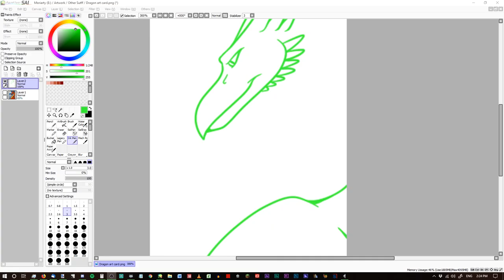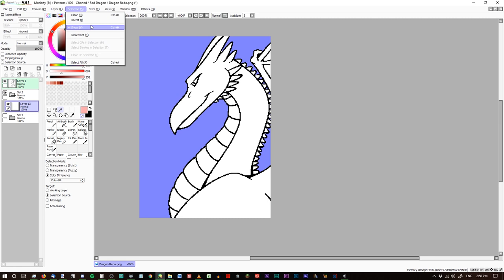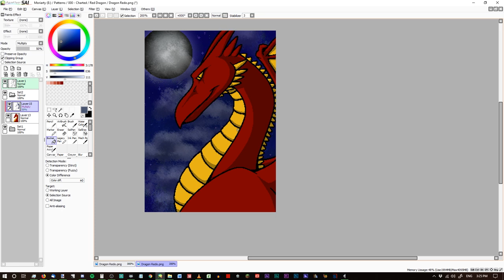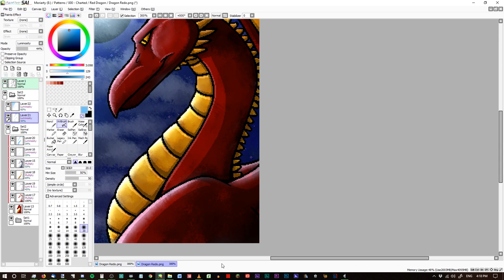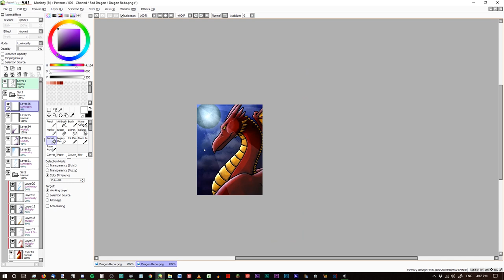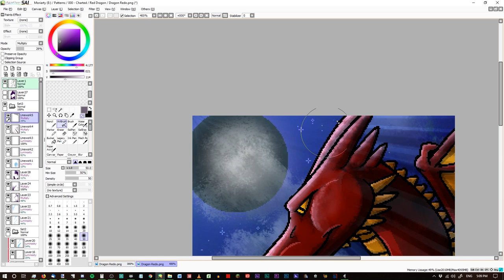Red Dragon Speed Paint 🐲 | Designing a Cross Stitch Pattern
Yesterday on stream, I started talking about a bunch of projects I eventually want to do.  I talked up the dragon so much I had to take a break from stitching to design the pattern.

🔹 Favourite stuff on Amazon

MadXStitcher
1105D 15th Ave #456
Longview, WA 98632